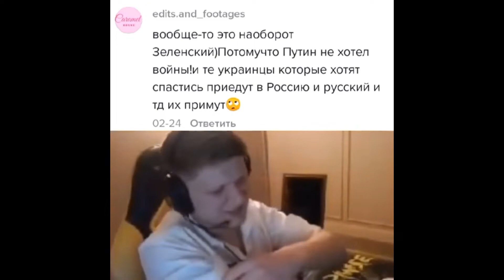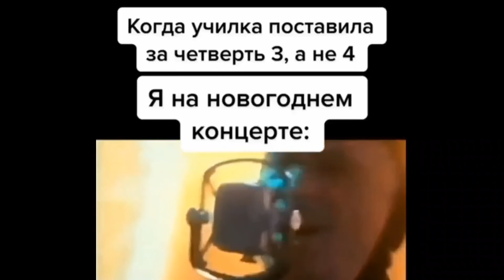Меми війни| Мемы про войну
Слава Україні